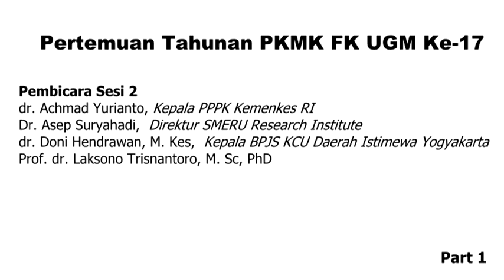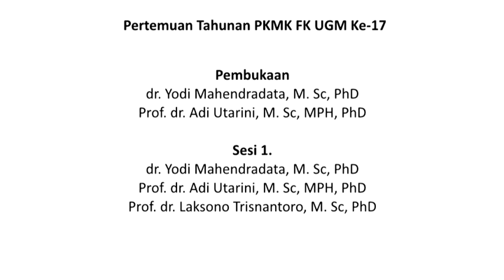Pertemuan Tahunan PKMK 2015: Sesi 2 part 1